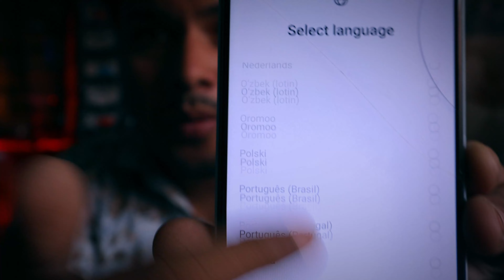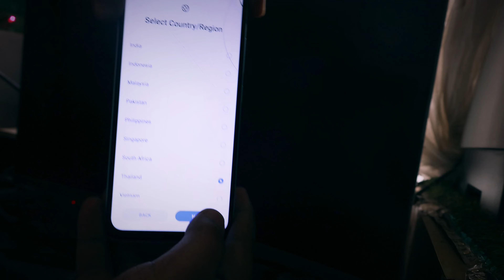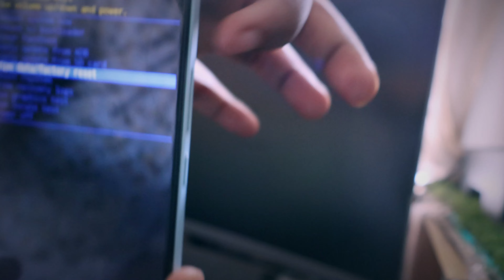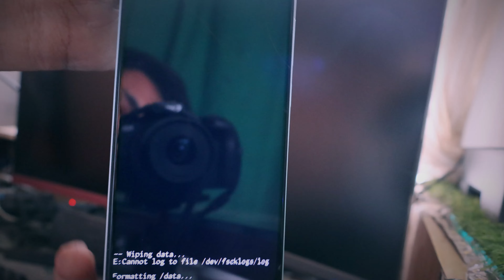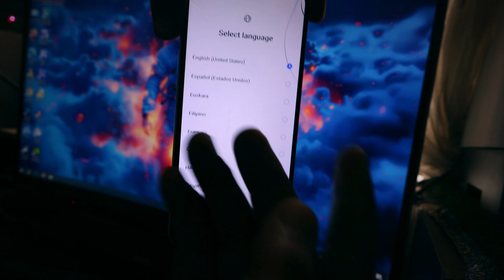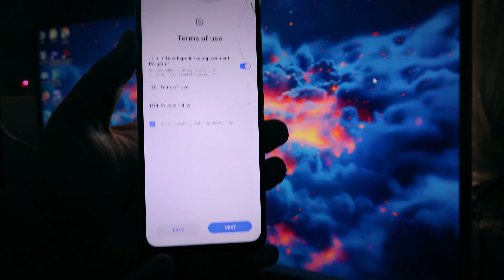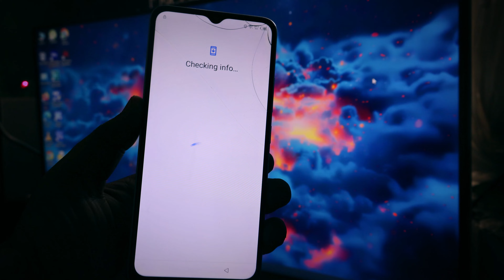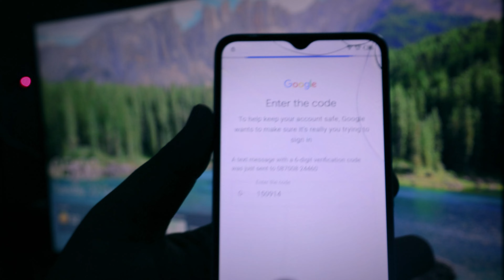How to unlock any android phone Without password | 🔥सच है या नहीं | All Passwords Unlock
1.
 Best Smartphone Under Rs.7790?⚡Moto e32s Unboxing Best Budget Champ🔥 | SHADAB View

 • Best Smartphone Under Rs.7790?⚡Moto e...

2.
 Poco M4 pro First look Full review Display, Camera, Battery ⚡ | SHADAB View

 • Poco M4 pro First look Full review Di...

3.
 realme Narzo 50 Unboxing Best Smartphone Under Rs.10999?⚡🔥 | SHADAB View

 • realme Narzo 50 Unboxing Best Smartph...

4.
 Samsung Curved Monitor Unboxing + Review (27 Inch) in Hindi

 • Samsung Curved Monitor Unboxing + Rev...

5.
 Moto G62 5G Unboxing Best Smartphone Under Rs.14499?⚡🔥 ⚡ 6.5” 120Hz Screen, Snapdragon 695

 • Moto G62 5G Unboxing Best Smartphone ...

hit likes.

Following me

Epson Printer L4260 Full Review Video

 • Best Color Ink Tank Printer Epson L42...

Moto e 32s Unboxing

Gaming Monitor 32 inch

 • BEST GAMING MONITORS 2022 | Best Budg...

Epson L4260 Speed test